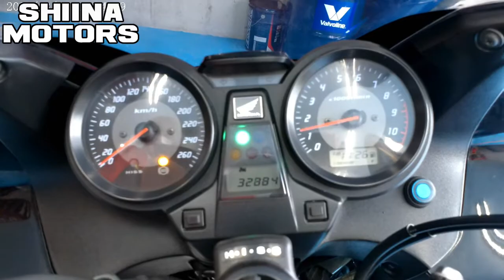■シイナモータース市川店 絶版館■ホンダ ＣＢ１３００Ｓｕｐｅｒ ボルドール ４１００４ ワイバンフルエキチタンダブル管 アンダーカウル エンジンガード シングルシート